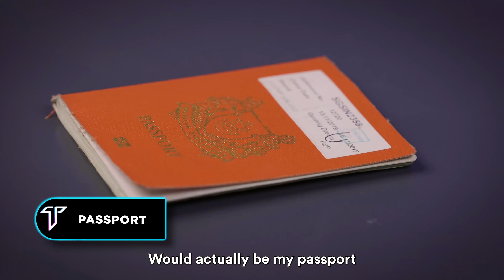10 Things Diana Can't Live Without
In this episode of 10 Things, we have Diana on the show to show us all the things she can't live without ranging from her good luck charms to her chilli sauces?! WHAT A WEIRDO.